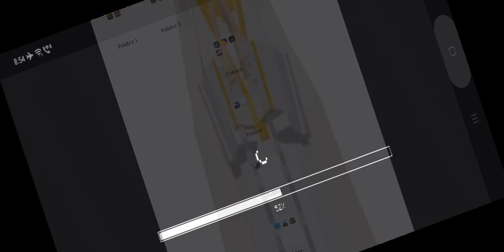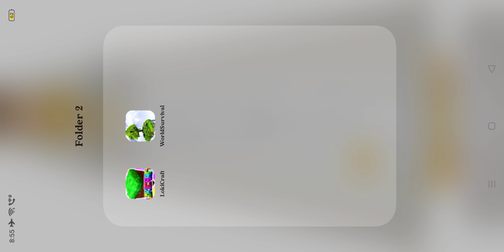June 3, 2022